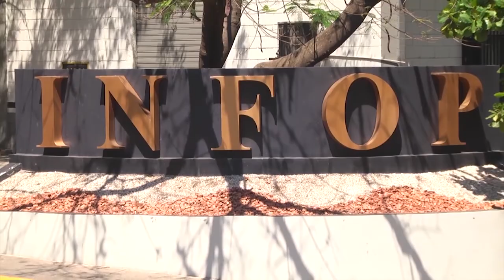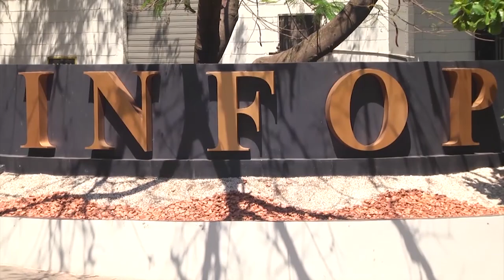Aprueban moción para revisar ley de transporte pesado